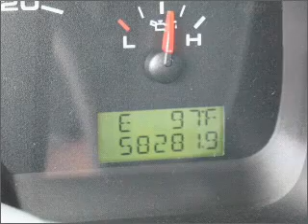2004 Ford F-150 - Wayne NJ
Year: 2004
Make: Ford
Model: F-150
Trim: XLT
Engine: 5.4 liter 8 cylinder 24 valve
Transmission: 4-Speed Automatic
Color: Silver Metallic
Mileage: 58281
Address:
444 Route 46